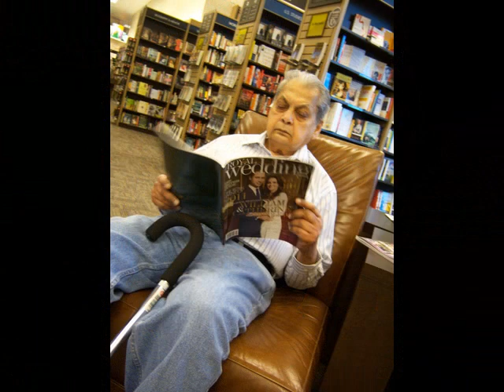Back to Texas 2011